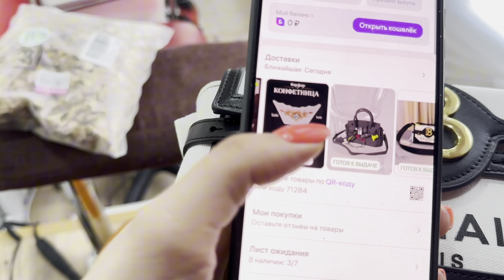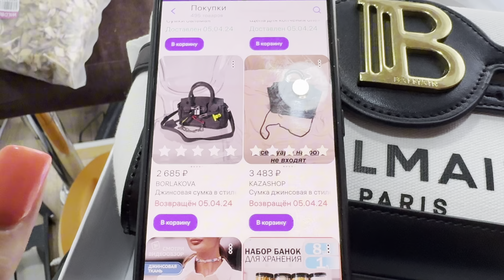Vlog:Ապրիլի 7-յան նվերներ🎁